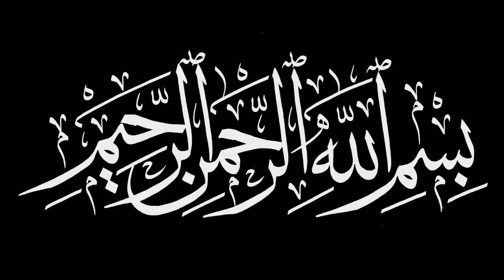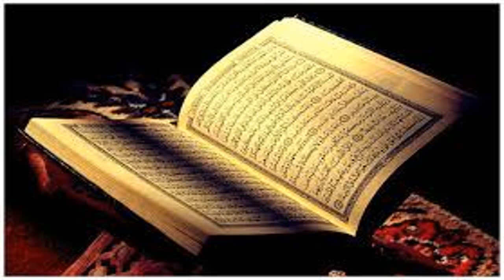Rizq may barkat ka anmool amal/rizq may azafa,karoobar may taraqi ka amal/by Ask Wazaif Teacher